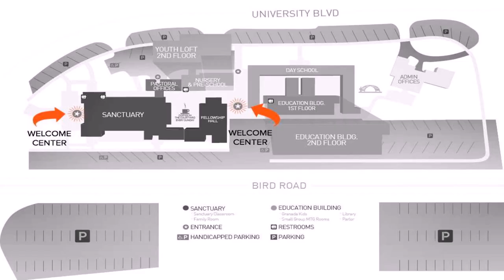House Plans With 2nd Floor Master - DaddyGif.com (see description)